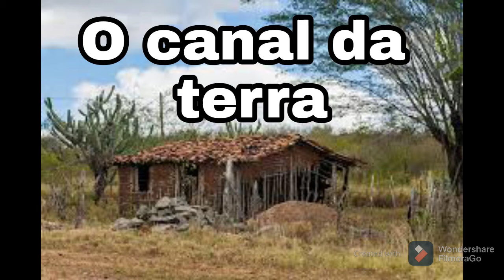Por que as plantas do sertão têm tantos espinhos?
Boa noite raizeiros!
Nesse vídeo, vc vai aprender o porquê das plantas do sertão terem tantos espinhos. vai aprender a manobras da natureza para se adaptarem aos longos períodos de secas.